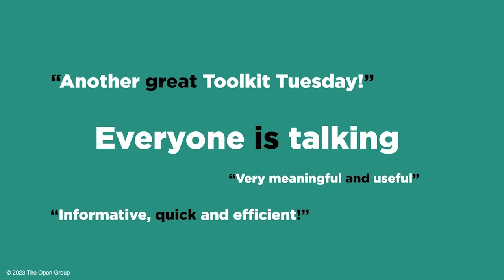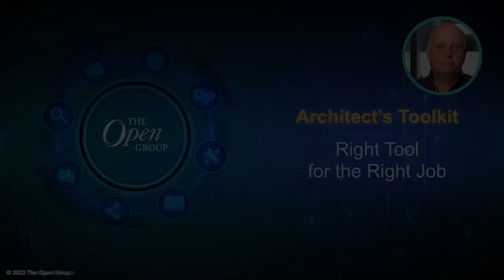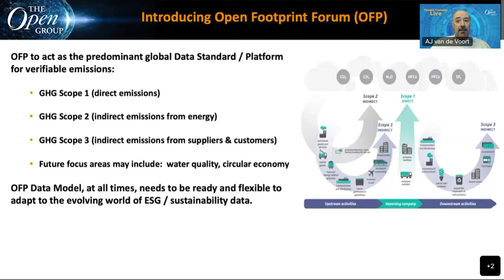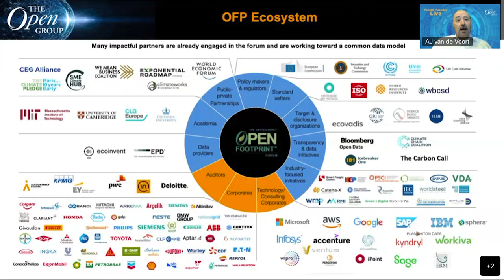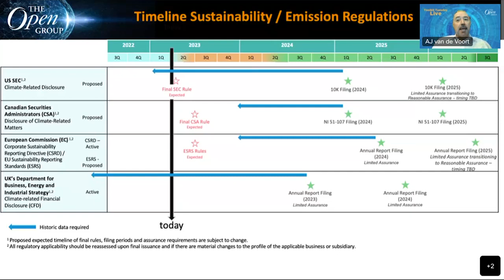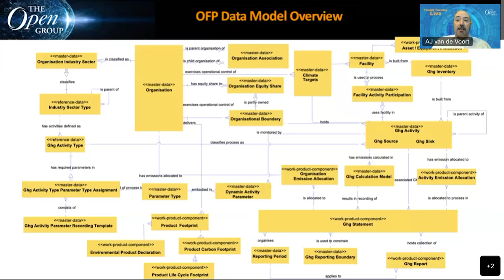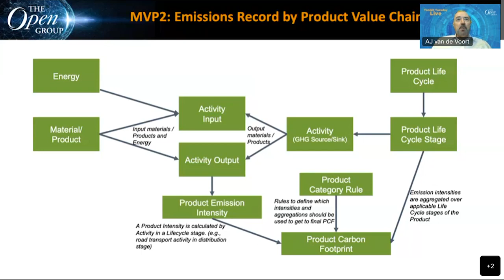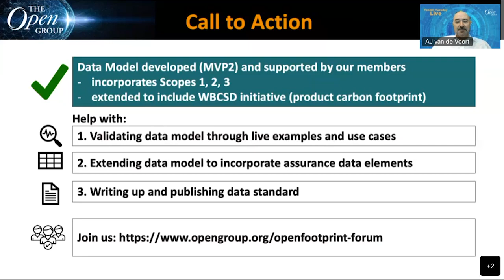Empowering climate transition through a carbon data model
Climate change and the impacts of carbon are becoming more material every day with the world recognizing the impacts, risks and opportunities. Over the past several years, the Open Group has been working collaboratively across industries, technology, consulting, academia and other groups to establish a standardized data model to enable the accurate and timely reporting and sharing of carbon data. Companies need to have a level of trust to influence and improve their sustainability impacts and that trust is increased by having a well aligned data model.

Arjen (AJ) van de Voort Leadership OFP and Global Lead Sustainability Assurance, Intertek

Customer focused, results-oriented global executive with more than 28 years of experience with Fortune 500 companies in Oil & Gas, Oilfield Services, Consumer Goods, Automotive, and Government on most continents. Currently 10 years with Intertek and before that 15 years with SAP. Started my career with UNIX in 1986.